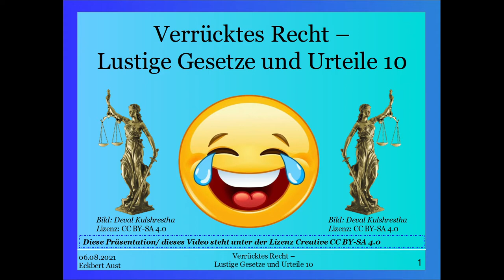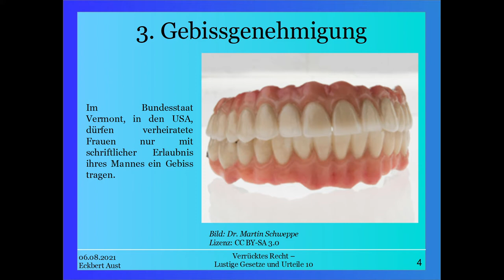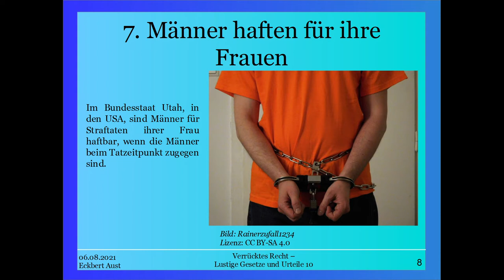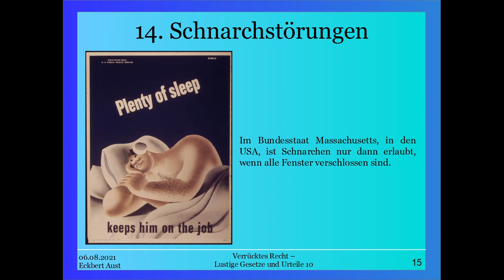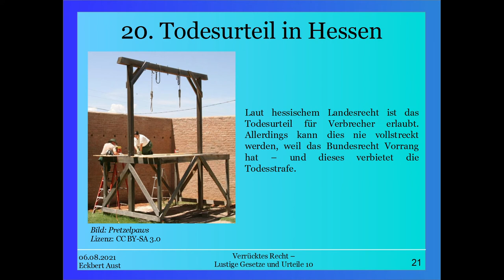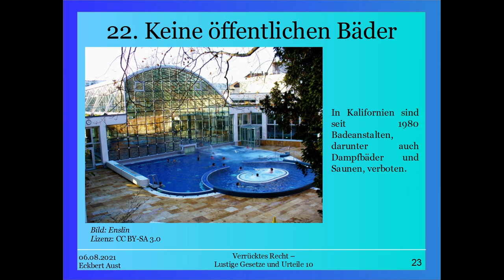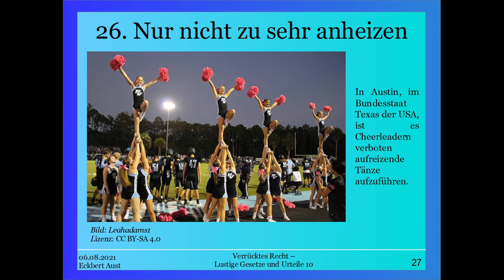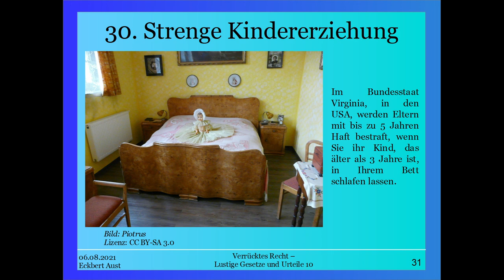Verrücktes Recht - Lustige Gesetze und Urteile 10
Nicht immer!

Weiter geht es in Teil 10 mit verrückten Gesetzen über das Verbot von Lackschuhen und Gebissen, bis hin zu unauflöslichen Ehen. Schon gewusst, dass in Utah Männer für Straftaten Ihrer Frauen haften?
Oder das im Bundesstaat Victoria in Australien nur Elektriker Glühbirnen wechseln dürfen?
Spannend ist auch die Todesstrafe im Hessischen Landesrecht...

Diese und weitere juristische Kurioisitäten stelle ich euch in dieser Playlist vor.